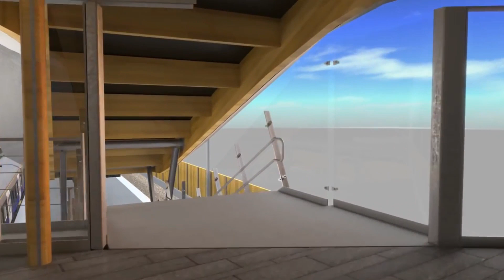World's Future Megaprojects by 2035 | Megaprojects Under Construction |15 Most Amazing Megaprojects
✔️Poised to transform cities around the world forever, a multitude of megaprojects are due for completion in the coming years. In this video, we go over the Most Impressive Megaprojects in the world by 2035.

Here are some of the list of future megaprojects by 2035

📌Al Maktoum International Airport
Al Maktoum International Airport also known as Dubai World Central, is an international airport in Jebel Ali, 37 kilometers (23 mi) southwest of Dubai, the United Arab Emirates that opened on 27 June 2010. It is the main part of Dubai South, a planned residential, commercial, and logistics complex. When fully completed (expected 2027)

📌Jubail 2 is the World’s Largest Industrial Project. Creating one of the world's greatest industrial cities on Jubail is not an easy task. Jubail Industrial City, which was built more than three decades ago will double its size once completed during 2016. At a cost of $80 billion for infrastructure works only, Jubail II will be the largest civil engineering project in the world.

📌Dubailand is an entertainment complex being built in Dubai, United Arab Emirates, which is owned by Tatweer (which belongs to Dubai Holding).

📌California High-Speed Rail (CAHSR or CHSR) is a publicly funded high-speed rail system under construction in the U.S. state of California.

📌The International Space Station is a modular space station in low Earth orbit. It is a multinational collaborative project involving five participating space agencies: NASA, Roscosmos, JAXA, ESA, and CSA.

📌The South-to-North Water Diversion Project in China is the largest of its kind ever undertaken. it will eventually divert 44.8 billion cubic meters of water annually to the population centers of the drier north. The complete project is expected to cost $62bn – more than twice as much as the country’s controversial Three Gorges Dam.

📌 London Crossrail project Europe's Biggest Railway Infrastructure Project. Crossrail is the biggest railway infrastructure project in Europe and is one of the largest single investments undertaken in the UK. The Crossrail project is delivering the Elizabeth line. ... Over 1,000 apprenticeships have also been delivered by the Crossrail program.

📌Chūō Shinkansen -The Chuo Shinkansen is a Japanese maglev line under construction between Tokyo and Nagoya, with plans for an extension to Osaka. Its initial section is between Shinagawa Station in Tokyo and Nagoya Station in Nagoya, with stations in Sagamihara, Kōfu, Iida, and Nakatsugawa.Status Under construction

📌Beijing Daxing International Airport Beijing Capital International Airport is one of the two main international airports serving Beijing, alongside Beijing Daxing International Airport. It is located 32 km northeast of Beijing's city center, in an enclave of Chaoyang District and the surroundings of that enclave in suburban Shunyi District.

📌New Cairo Capital
The new city is to be located 45 kilometers (28 miles) east of Cairo and just outside the Second Greater Cairo Ring Road, in a currently largely undeveloped area halfway to the seaport city of Suez.

📌EuropaCity was a French planned development outside Paris, initially scheduled to open in 2027. It was a joint project by the French real estate company Immochan and the Chinese investment company Dalian Wanda.

📌Newhall Ranch Valencia is a large master-planned community being developed in an unincorporated portion of Los Angeles County along the Santa Clara River in the westerly portion of the Santa Clarita Valley.

📌Candlestick Point State Recreation Area -Candlestick Point State Recreation Area is a state park unit of California, United States, providing an urban protected area on San Francisco Bay. The park is located at the southeastern tip of San Francisco immediately south of Hunters Point and 2 miles north of Sierra Point in Brisbane.

📌Treasure Island Development s a 405-acre (164 ha) major redevelopment project under construction[1] on Treasure Island and parts of Yerba Buena Island in San Francisco Bay between San Francisco and Oakland, within San Francisco city limits.

📌São Paulo Municipality in Brazil - São Paulo, Brazil’s vibrant financial center, is among the world's most populous cities, with numerous cultural institutions and a rich architectural tradition. Its iconic buildings range from its neo-Gothic cathedral and the 1929 Martinelli skyscraper to modernist architect Oscar Niemeyer’s curvy Edifício Copan.